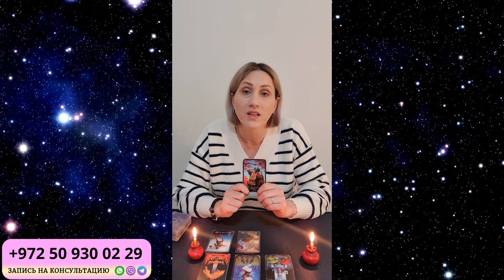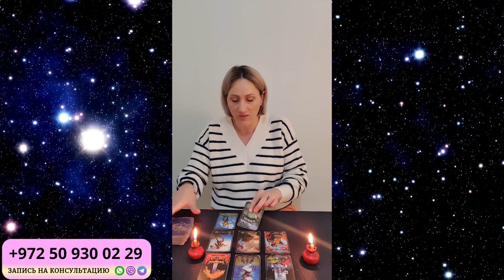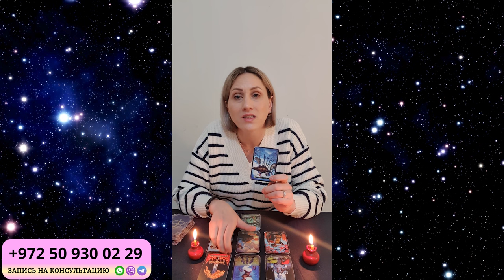ВЕСЫ Февраль 2024. Таро гороскоп для ВЕСОВ на Февраль 2024 от Доины Римари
ВЕСЫ Февраль 2024. Таро расклад для Весов от Доины Римари

Что ждет Весов в Феврале 2024 года?